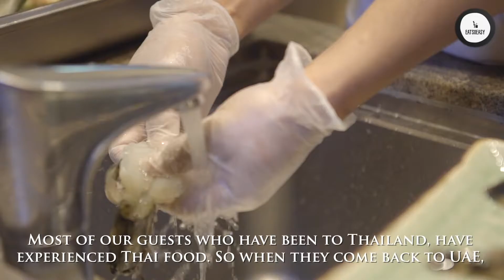THE BEST THAI FOOD IN ABU DHABI | WARNING! DON'T WATCH IF YOUR HUNGRY!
Chef Sakphon of Pachaylen shares his Culinary journey with Anantara. His passion for Thai food is remarkable. He prepared for us Thai classics such as Pad Thai noodles, Chicken Satay, Tom yum soup